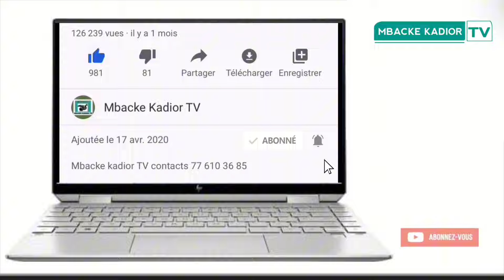CRD Magal Mbacke Kadior Prévu le Dimanche 01 Décembre 2024